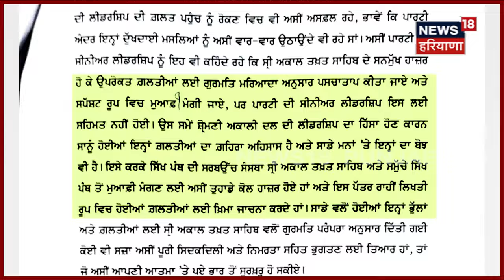Akali Dal News | ਬਾਗੀ ਧੜੇ ਵੱਲੋਂ 'ਖਿਮਾ ਯਾਚਨਾ', 'ਬੇਅਦਬੀ ਦੇ ਦੋਸ਼ੀਆਂ ਨੂੰ ਸਜ਼ਾ ਨਹੀਂ ਦਿਵਾ ਸਕੇ' | N18V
ਅਕਾਲੀ ਦਲ ਦੇ ਬਾਗੀ ਧੜੇ ਵੱਲੋਂ 'ਖਿਮਾ ਯਾਚਨਾ'। ਅਕਾਲ ਤਖ਼ਤ ਸਾਹਿਬ 'ਤੇ ਪਹੁੰਚ ਕੇ ਮੰਗੀ 'ਖਿਮਾ ਯਾਚਨਾ'। ਜਥੇਦਾਰ ਰਘਬੀਰ ਸਿੰਘ ਨੂੰ 'ਖਿਮਾ ਯਾਚਨਾ' ਪੱਤਰ ਸੌਂਪਿਆ। ਖਿਮਾ-ਯਾਚਨਾ 'ਚ ਰਾਮ ਰਹੀਮ ਨੂੰ ਮੁਆਫ਼ ਕਰਨ ਦਾ ਜ਼ਿਕਰ। ਰਾਮ ਰਹੀਮ ਦਾ ਕੇਸ ਵਾਪਸ ਲੈਣ ਦਾ ਵੀ ਜ਼ਿਕਰ। ਸੁਮੇਧ ਸੈਣੀ ਨੂੰ DGP ਲਗਾਉਣ ਨੂੰ ਵੀ ਗ਼ਲਤੀ ਮੰਨਿਆ। 'ਬੇਅਦਬੀ ਦੇ ਦੋਸ਼ੀਆਂ ਨੂੰ ਸਜ਼ਾ ਨਹੀਂ ਦਿਵਾ ਸਕੇ'।